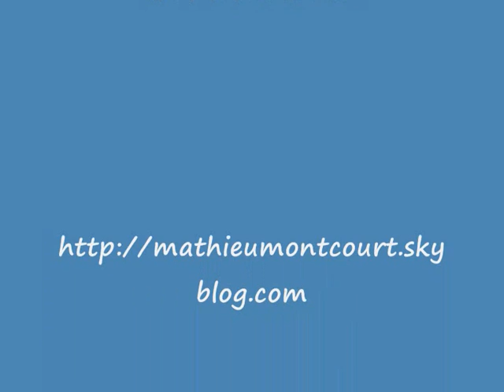Math Montcourt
Pour toi Mathieu Montcourt parti trop tot